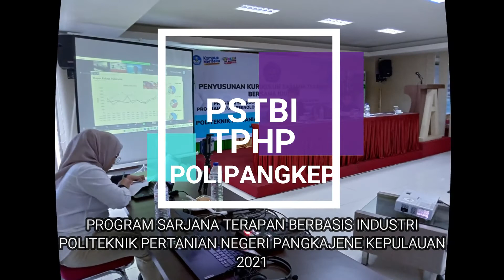Sarjana Terapan Berbasis Industri: Workshop Penyusunan Kurikulum Prodi TPHP